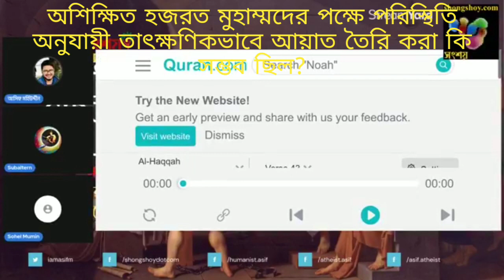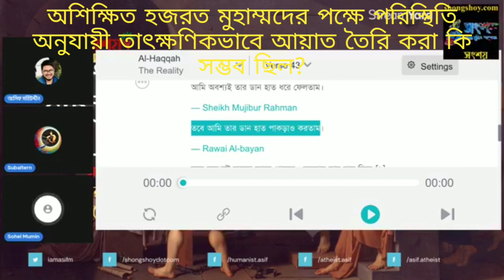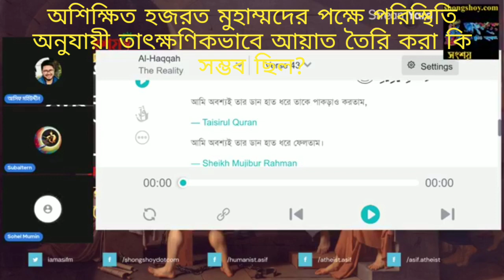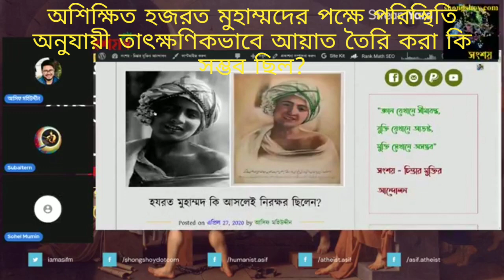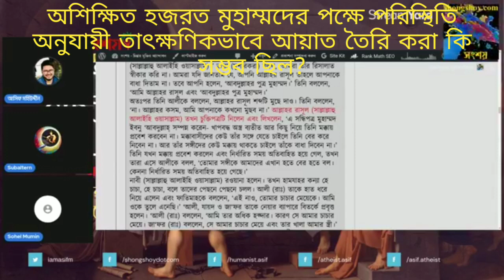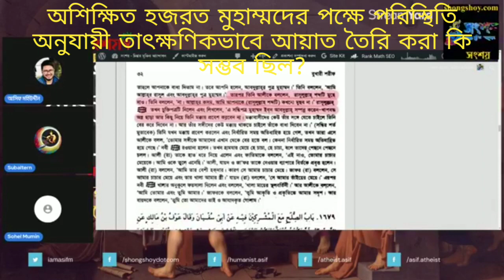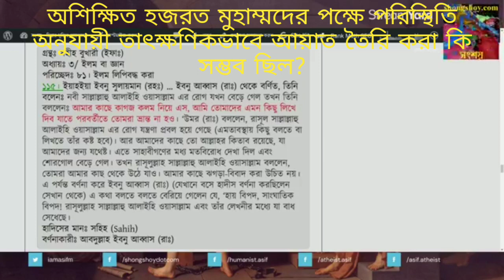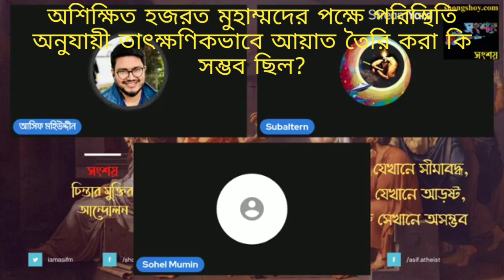অশিক্ষিত হজরত মুহাম্মদের পক্ষে পরিস্থিতি অনুযায়ী তাৎক্ষণিক আয়াত তৈরি করা কি সম্ভব ছিল? 03/02/2022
Was it possible for uneducated Hazrat Muhammad to create instant Ayat according to the situation?